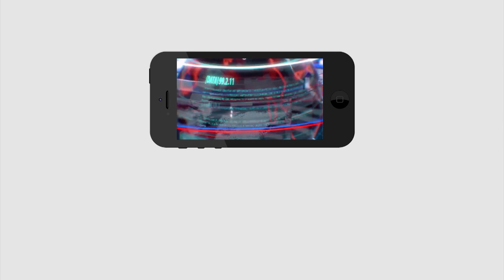Public Fire on Chandra babu | తప్పు చేస్తే శిక్ష తప్పదు